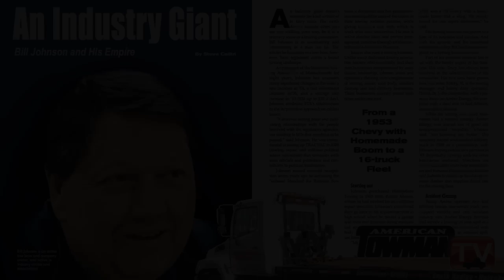Corporate Video - Events/Festivals - American Towman TV - OMG National -Florida